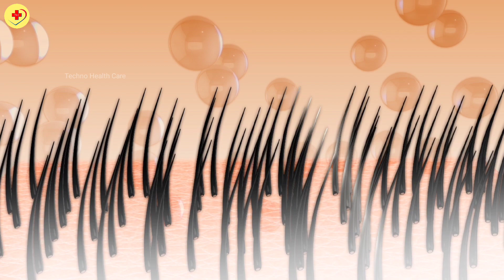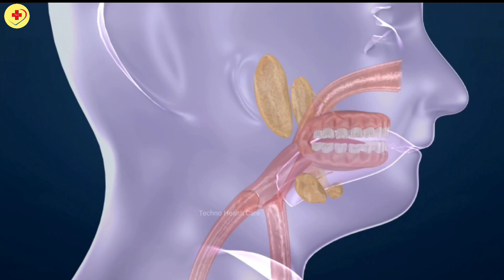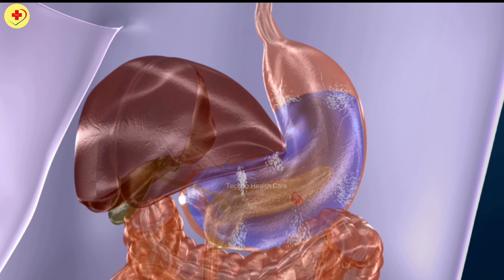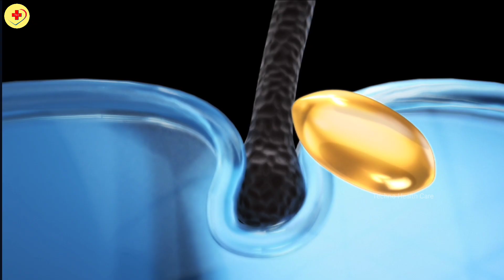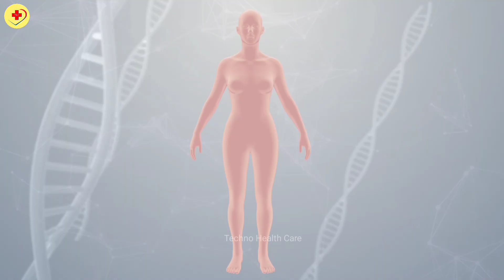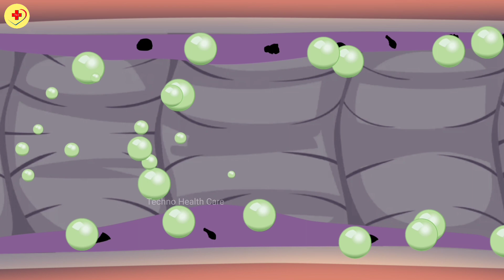बालों का झड़ना कैसे रोके? | Kaise Roke Hair Loss/ Hair Fall in Hindi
बाल क्यों झरते है | Baal Jhadne Se Kaise Roke | Hair Fall Problem

क्यों झरते है बाल, जाने कैसे रोका जा सकता है  Hair fall
Dosto ess video me details se bataya hu bal kyo jharte hai aur aur uske kaise roka ja sakta hai.

बाल उगते कैसे है और झड़ते क्यों है? || How does hair grow and fall?

baal kaise jhadte hain 3d animation
bal kaise jhadte hai
baal jhadne se rokne ke upay
baal jhadne se kaise roke
bal girna kaise roke
baal jhadne ki dawa
baal jhadne ki dava
hair fall kyu hota hai
baal jhadna kaise roke
baal jhadna kaise band kare
ball kyo jhadte hain
baal jhadna kaise band karen
baal rokne ka tarika
hair loss treatment for men
ball jhad raha hai to kya karen
bal kyon jhadate hain
Bal jhadna kaise roke?
Bal kyun jhdte hain?
baal jhadne ke karan
bal kyu girte hain
baal kyu jhadte hain
hair fall kaise roke in hindi
hair fall rokne ka tarika
बाल झड़ना क्या है?
बाल झड़ने का लक्षण
 बाल गिरने का कारण
क्या डैंड्रफ के कारण बाल झड़ने लगते हैं?